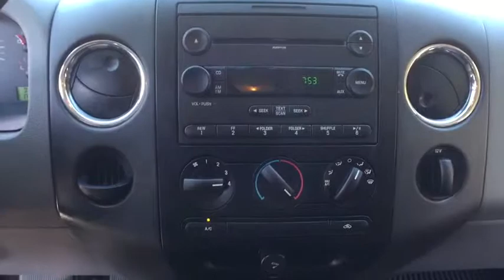2007 Ford F-150 Ayer, Westborough, Winchendon, Auburn, Townsend, MA 4777TA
U 2007 Ford F-150 available in Ayer, Massachusetts at Gervais Ford. Servicing the Westborough, Winchendon, Auburn, Townsend, MA area.

Gervais Ford
5 Littleton Rd